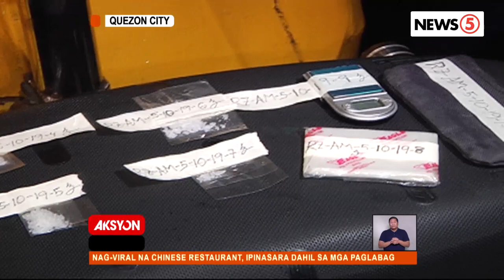Mag asawang pusher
Nahulihan ng P200,000 halaga ng shabu ang mag-asawang naaresto sa buy-bust operation sa Quezon City.